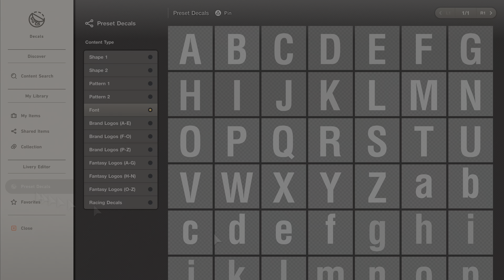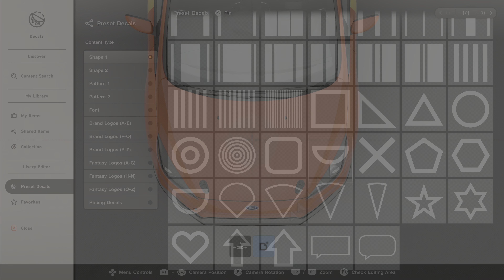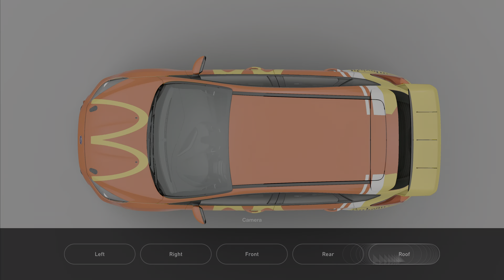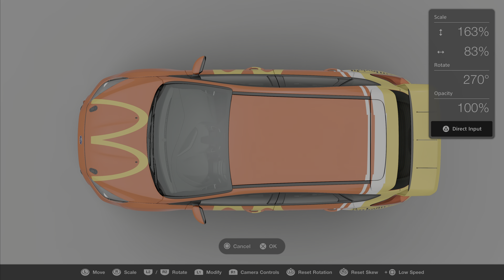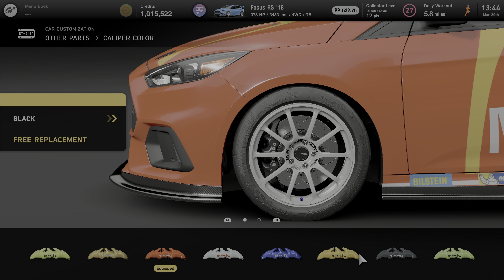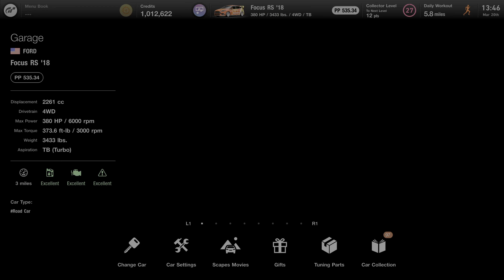Gran Turismo 7 (PS5) McDonald's Livery - Ford Focus RS - Livery Creation Gameplay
Gran Turismo 7 livery creation. Creating McDonalds livery on the Ford Focus RS.